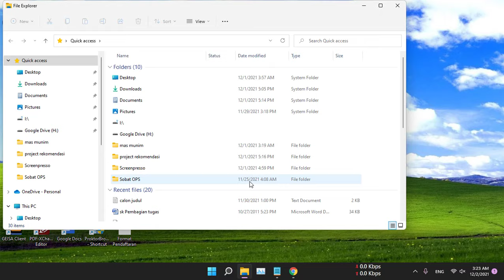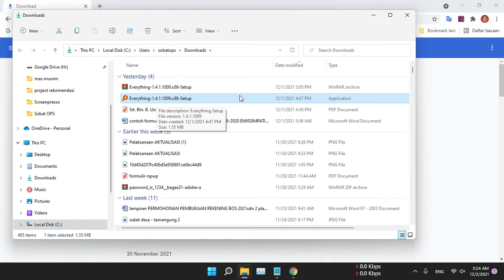Cara Melihat Hasil Download di Laptop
Video tutorial tentang cara melihat hasil download di laptop. Berisi langkah atau cara menemukan file hasil download yang tersimpan di laptop.

Langkah atau cara melihat hasil download di laptop adalah:
1. Buka Jendela Explorer dengan menekan tombol windows dan huruf E.
2. Pilih dan buka folder download.
3. Buka browser dan tekan kombinasi tombol CTRL dan huruf E. Untuk membuka jedela unduhan pada browser.
4. Atau tekan tanda titik 3 pada browser dan pilih menu unduhan.
5. Pilih menu tampilkan dalam folder pada file yang dicari atau ingin ditemukan lokasi penyimpanan file tersebut.

Semoga video tutorial tentang cara melihat hasil download di laptop bermanfaat.